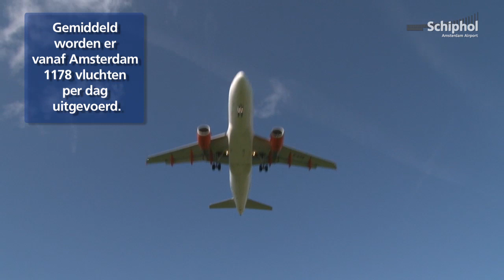Wist u dat... over airlines op Schiphol?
Wist u dat er 103 verschillende airlines op Schiphol naar 313 bestemmingen vliegen?